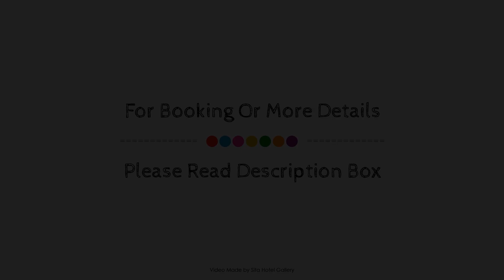Fletcher Wellness-Hotel Trivium, Etten-Leur, Netherlands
About Property:
Ideally located in the prime touristic area of Etten-Leur, Fletcher Hotel-Restaurant Trivium promises a relaxing and wonderful visit. The hotel has everything you need for a comfortable stay. All the necessary facilities, including 24-hour front desk, facilities for disabled guests, luggage storage, room service, meeting facilities, are at hand. Comfortable guestrooms ensure a good night's sleep with some rooms featuring facilities such as heating, desk, mini bar, extra long beds ( 2 meters), telephone. To enhance guests' stay, the hotel offers recreational facilities such as sauna, golf course (within 3 km), indoor pool, spa, massage. No matter what your reasons are for visiting Etten-Leur, Fletcher Hotel-Restaurant Trivium will make you feel instantly at home.
Searching For
1. Fletcher Wellness-Hotel Trivium - Etten-Leur
2. Fletcher Wellness-Hotel Trivium - Etten-Leur Virtual Tour
3. Fletcher Wellness-Hotel Trivium - Etten-Leur Rooms
4. Fletcher Wellness-Hotel Trivium - Etten-Leur Amenities
5. Fletcher Wellness-Hotel Trivium - Etten-Leur Videos
6. Fletcher Wellness-Hotel Trivium - Etten-Leur Offers
7. Fletcher Wellness-Hotel Trivium - Etten-Leur Deals
Audio Credit:
Track Title: Subway Dreams
Artist: Dan Henig